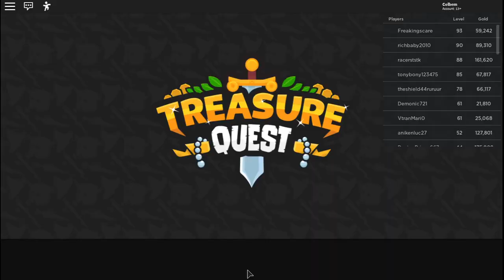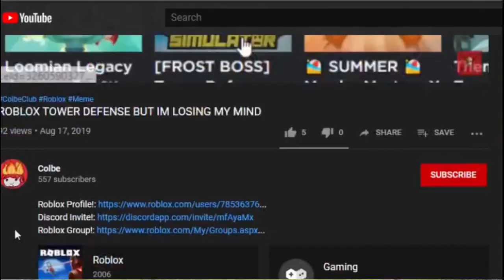ROBLOX TREASURE QUEST IS LIT FAM!